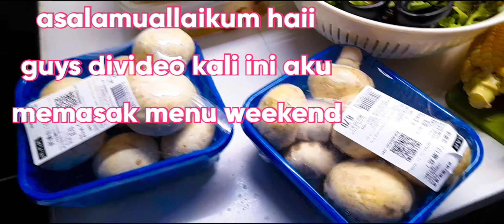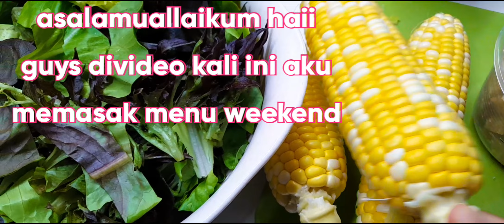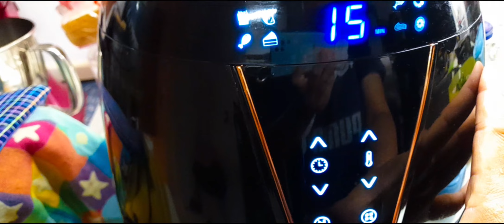resep menu weekend ala haha cece@Hahavlog280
asalamuallaikum haii guys divideo  kali ini aku berbagi resep menu akir pekan semoga bermanfaat ya guys,selamat mencoba
jangan lupa kalau suka video saya